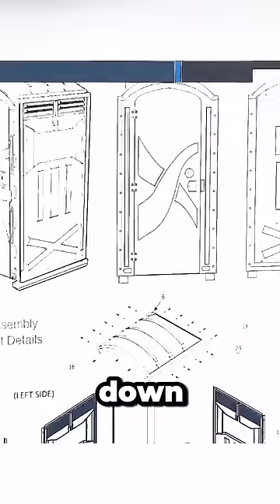A man just went to the toilet and was blown to the sky by the wind.